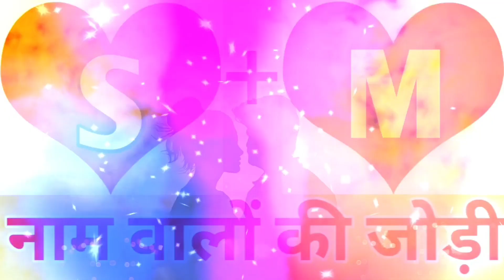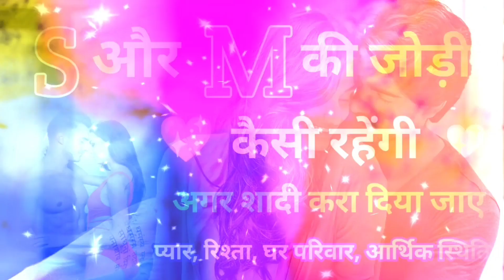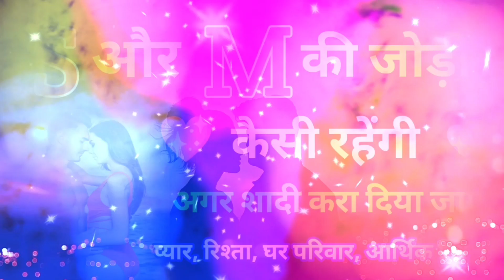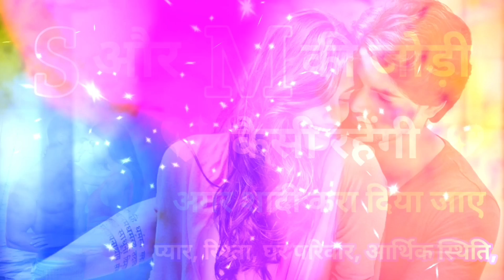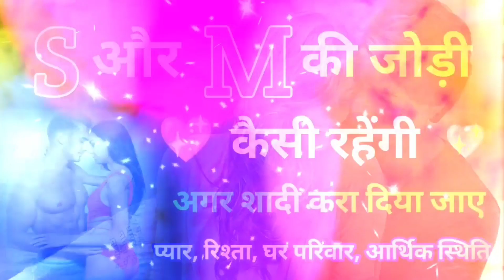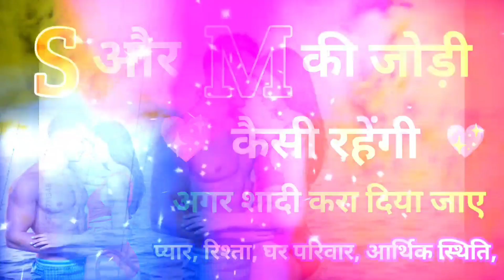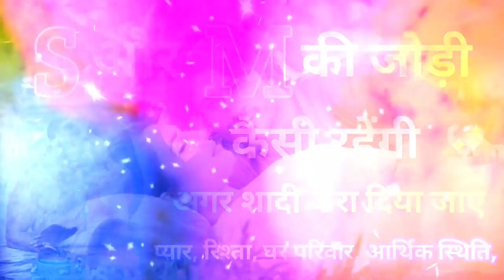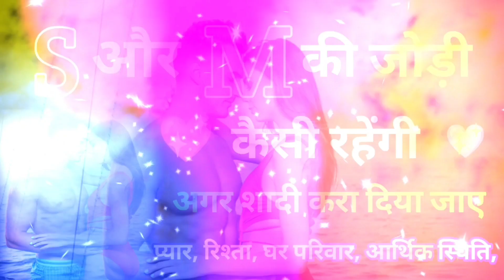S aur M ki jodi | S Name Wale Log And M Name Wale Logo Ki Jodi kaisi hoti hai?S और M नाम की जोड़ी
नमस्कार दोस्तों आज हम बात करने वाले है S और M नाम की जोड़ी 2024-25 कैसा रहेगा । जोड़ी 2021-22 | जोडियाँ 2024-25 | S और M की जोड़ी 2024-25 | S aur M की जोड़ी | S और M की जोड़ियाँ | S और M का स्वाभाव | S aur M का प्यार जीवन | S aur M का नौकरी जीवन | S aur M नाम की जोड़ी | nature of S | nature of S and M | love life of S and M | S and M ki jodi | s aur m naam ki jodi | s aur m naam ki jodi | p aur k naam ki jodi | p aur R naam ki jodi | A aur p naam ki jodi | a aur k naam ki jodi | S aur R ki jodi | S Name Wale Log And R Name Wale Logo Ki Jodi saurr snamewale rnamewale shreegurucharn अच्छा लगे तो शेयर करें धन्यवाद!

S aur M ki jodi
S और M नाम की जोड़ी कैसी होती है
S aur M Ka Pyar
S Name Wale
M Name Wale Log
m aur s ki jodi
s aur m ki jodi kaisi hoti hai
m aur s ki jodi kaise hoti hai
s aur m ki jodi kaise hoti hai
m aur k ki jodi
m aur s ki jodi kaisi hoti hai
singh aur kumbh rashi ki jodi
kumbh aur singh rashi ki jodi
p aur k naam ki jodi
h aur m ki jodi
राशि जोड़ी
s aur n naam ki jodi
a aur s naam ki jodi
kaise hote hai m naam wale log
jodi kaisi hoti hai?
s aur k ki jodi
n aur p ki jodi
m aur y ki jodi